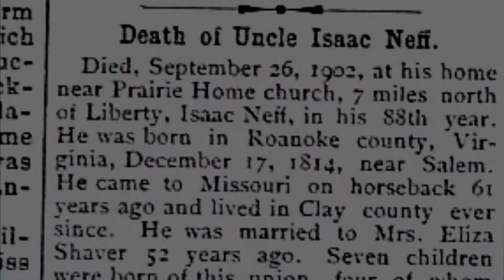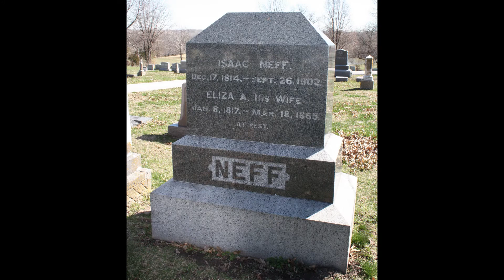The Isaac Neff Log Cabin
Clay County Archives - Bicentennial Moment - The Isaac Neff Log Cabin